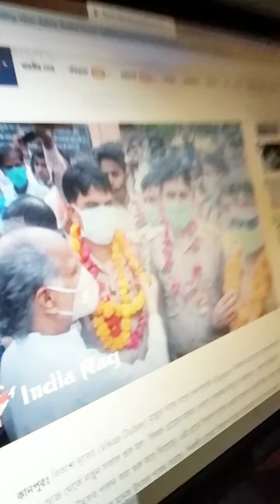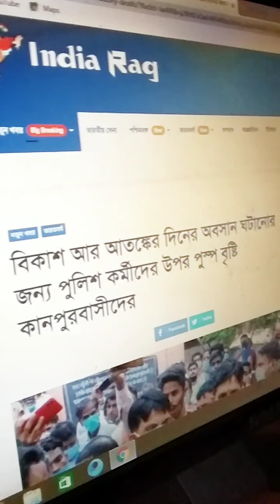জীবনে সমস্ত বাঁধা কাটিয়ে সত্যের পথে চলতে হবে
সত্যি কথা বললে জীবনে অনেক বাঁধা আসে কিন্তু আমাদের সমস্ত বাঁধা কাটিয়ে সত্যের হয়ে লড়তে হবে, জয় সত্যেরই হয়,
Joy Hind 🧡♥️🇮🇳🕉️🙏